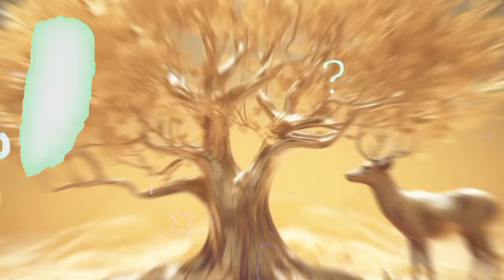Sonagachi Town // Asia's biggest Read Light area // near Kolkata city // sonagachi 🇮🇳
🙏दोस्तो इस वीडियो पर थोड़ाबाहुत mistek हो गया है im so sorry

🙏दोस्तों आज कल zupee लूडो पर काफी अच्छा referral प्रोग्राम चल रहा है अगर आप interested हैं तो मेरा लिंक से join करें और अपने दोस्तों को refer कर के कमाइए महीने का 10,000 तक असली कैश🙏

Best Dj Boost Bass 29

IMPORTANR NOTE: SOMETIMES ALL THE PICTURES SHOWN IN THE VIDEO BELONGS TO THE RESPECTED OWNERS AND NOT ME.. I AM NOT THE OWNER OF ANY PICTURES SHOWED IN THE VIDEO